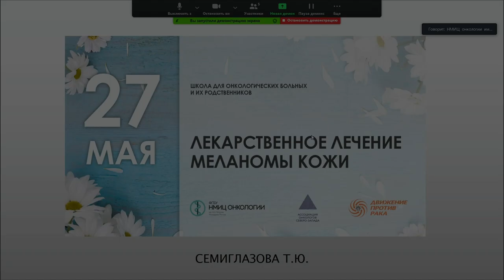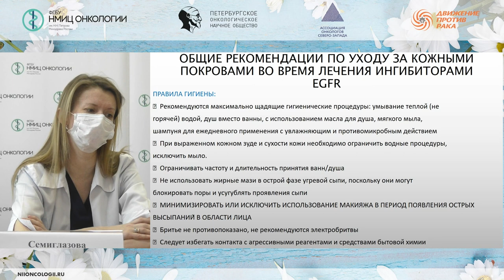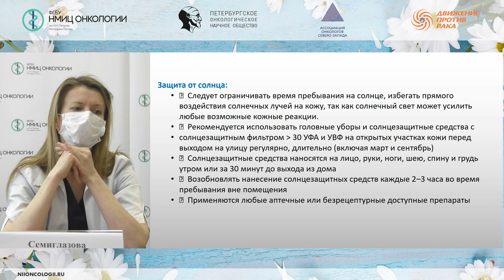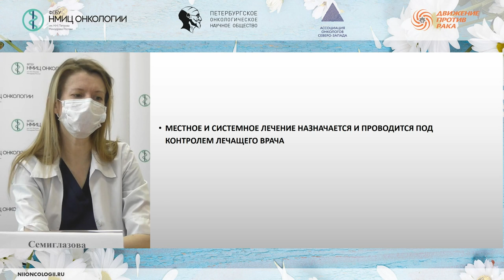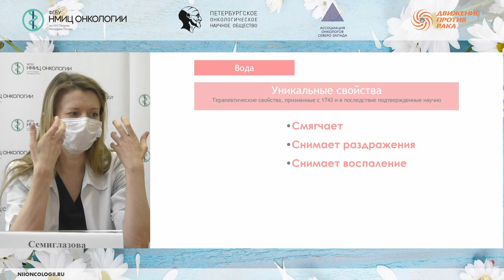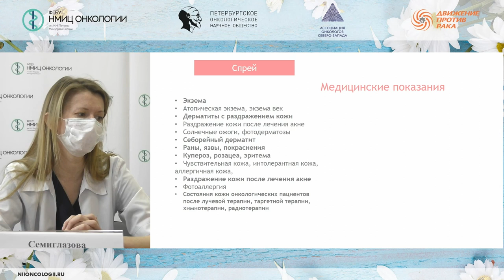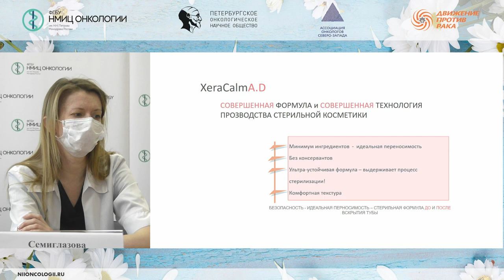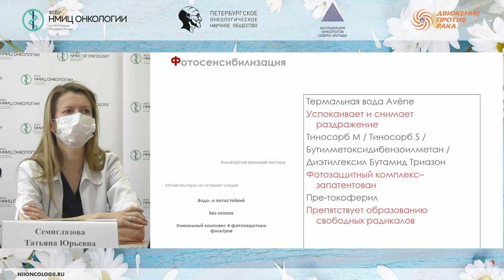Правильный уход за кожей онкологического больного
Семиглазова Татьяна Юрьевна – заведующий научным отделом инновационных методов терапевтической онкологии и реабилитации - ведущий научный сотрудник НМИЦ онкологии им. Н.Н. Петрова, д.м.н., доцент.

Школа пациентов и их родственников в дистанционной форме «Лекарственное лечение Меланомы кожи»